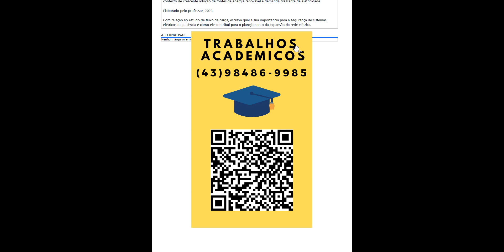1 -- O estudo do fluxo de carga desempenha um papel fundamental no campo da engenharia elétrica e no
- O estudo do fluxo de carga desempenha um papel fundamental no campo da engenharia elétrica e no
planejamento, operação e manutenção de sistemas elétricos de potência